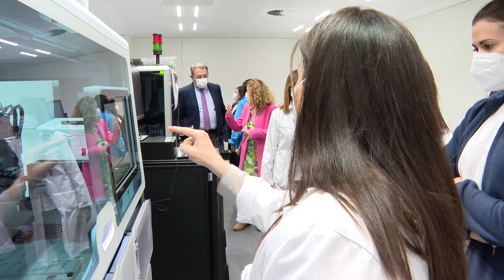Un centro para Toledo y Guadalajara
El presidente de Castilla-La Mancha, Emiliano García Page, ha inaugurado esta mañana el nuevo Centro Regional de Transfusión de Toledo, que se ubica en el Centro de Especialidades, Diagnóstico y Tratamiento (CEDT) ‘San Ildefonso’. El consejero de Sanidad, Jesús Fernández Sanz, ha indicado que esta actuación ha sido cofinanciada en un 85 por ciento por la Unión Europea.